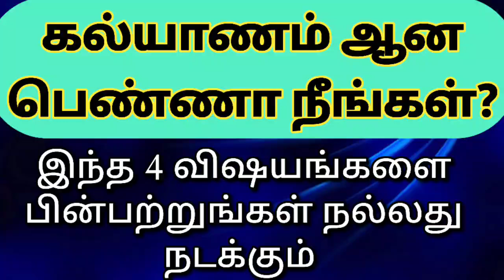திருமணம் ஆன பெண்ணா? இதை கேளுங்கள்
பணம் அதிகமா வேணுமா?  புத்தகம், குரு பெயர்ச்சி 2023 எந்த ராசி பரிகாரம் செய்ய வேண்டும்? , அட்சய திருதியை குபேர மூட்டை விளக்கம் பெற

ஒரு கைப்பிடி உப்பு ஒரு கைப்பிடி அரிசி போதும் தீய சக்தியை விரட்ட

8 நாட்கள் குபேர வசிய பயிற்சி இலவசமாக வாட்ஸ்அப் குழுவில் இணைய கீழே உள்ள லிங்க் மூலமாக இணைந்து கொள்ளவும்